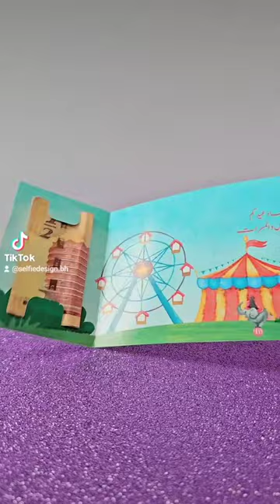drawing explore logodesignlove handmade logoart logosign art logo